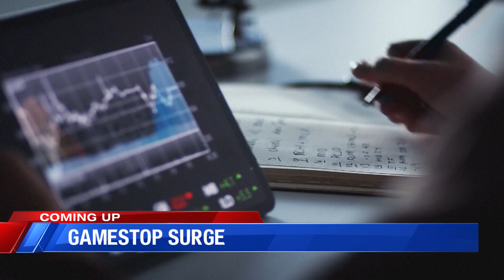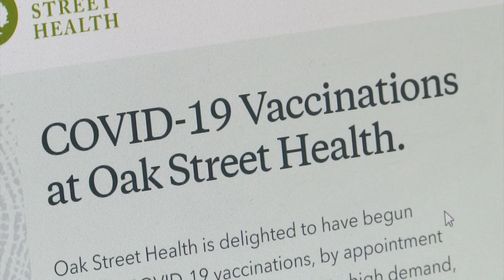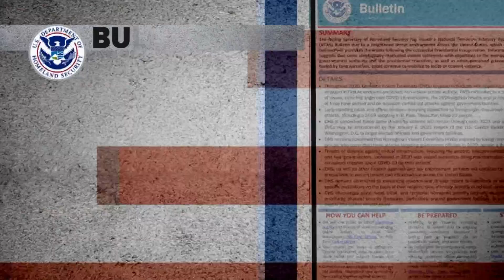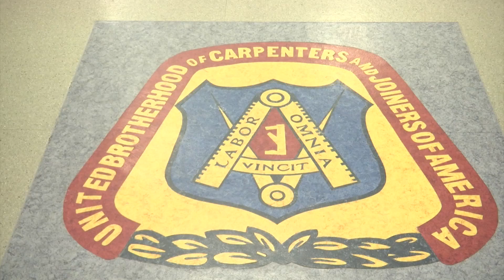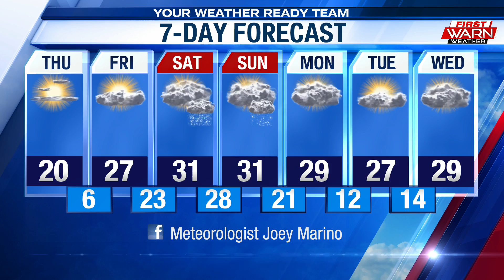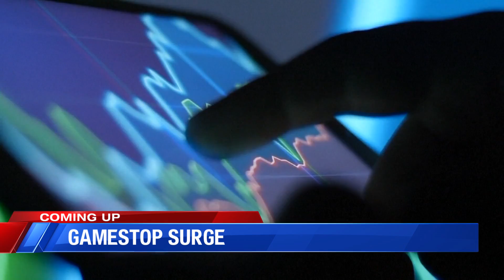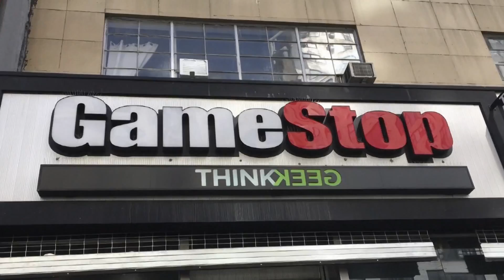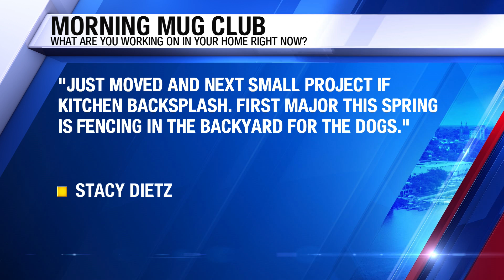8 AM Eyewitness News January 28th, 2021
Headlines on Thursday, Jan. 28, 2021.